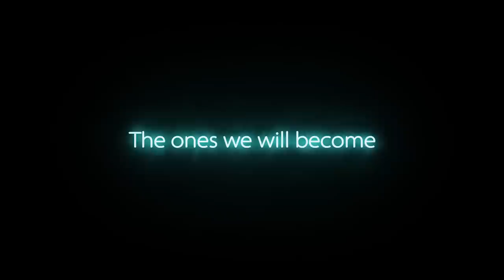Arcadia - Official Trailer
Enter into the world of Arcadia, a 2.5D Anime-style Metroidvania. Play as the three unique characters with their unique abilities and world's interactions. Save your homeland from the troubles caused by the huge bird-like Puppets and reveal hidden truths in the underground!